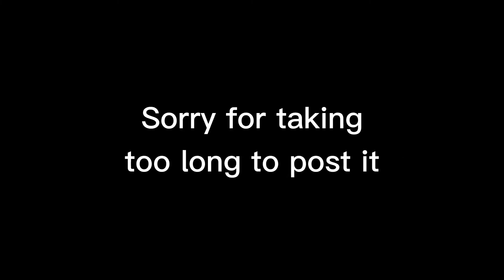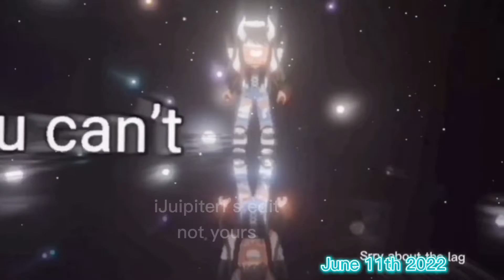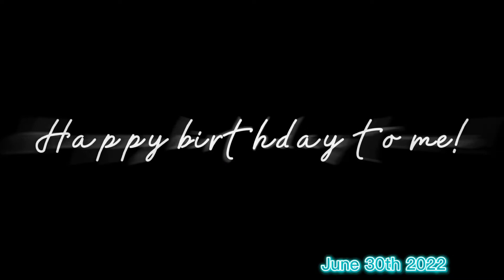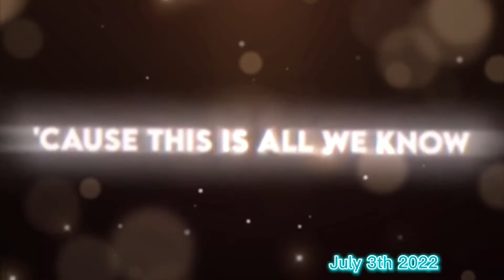My edits compilation #3